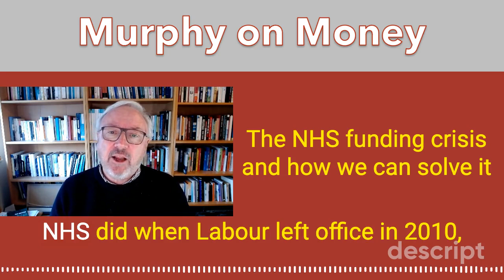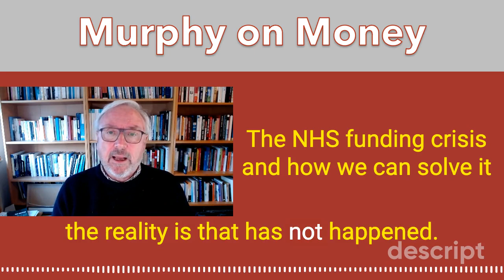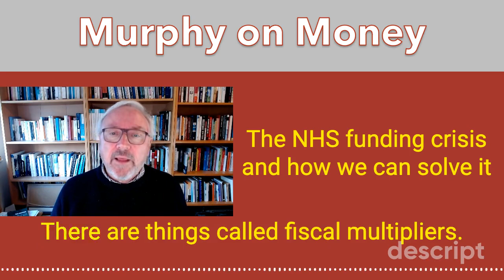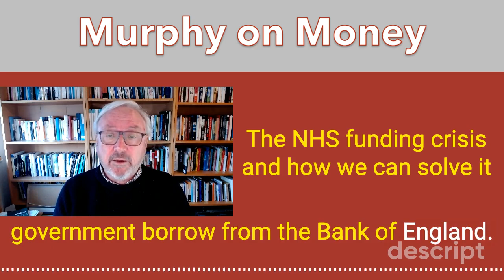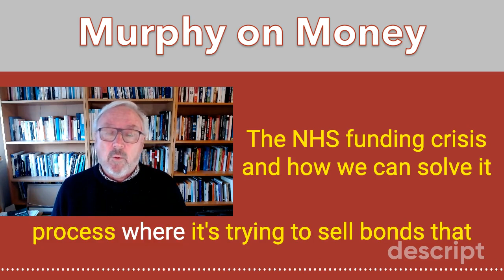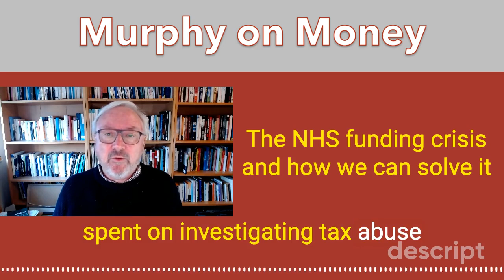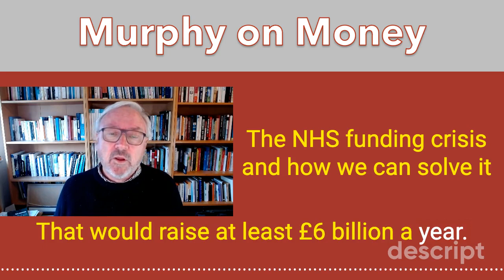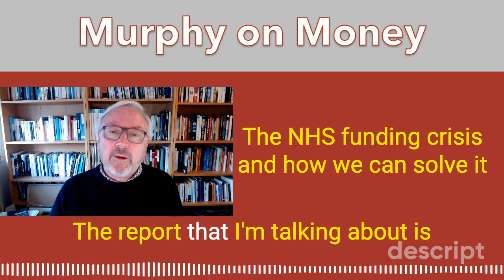The NHS Funding Crisis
The NHS is in crisis and only significant spending will solve that. I estimate £30bn is required a year. This video is about how to fund that.

Richard Murphy is Professor of Accounting Practice, Sheffield University Management School, a chartered accountant and economic justice campaigner. and tweets @RichardJMurphy

Richard J Murphy, Economy, Economics, Accountancy, Accounting, Tax, UK Tax, UK Economy, Green New Deal, Scotland, Scottish independence, SNP, Scottish Nationalist Party